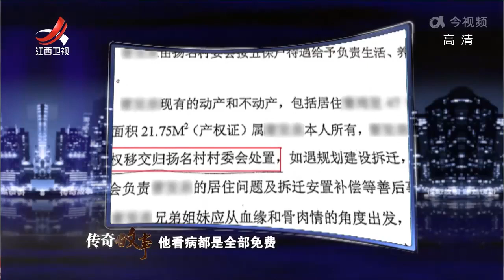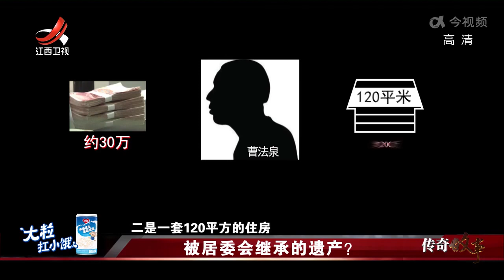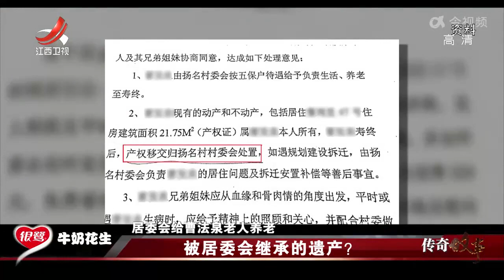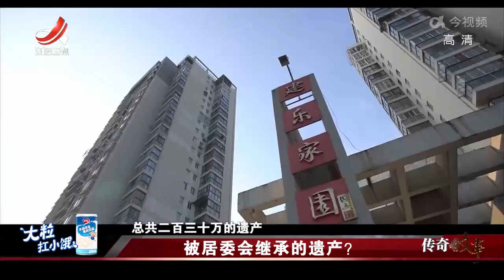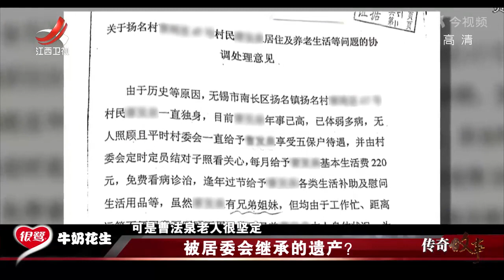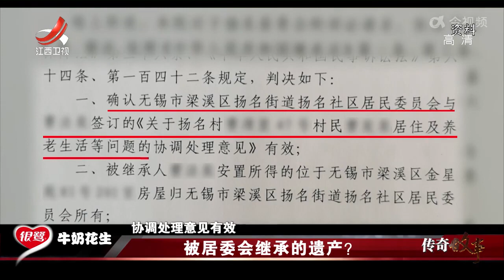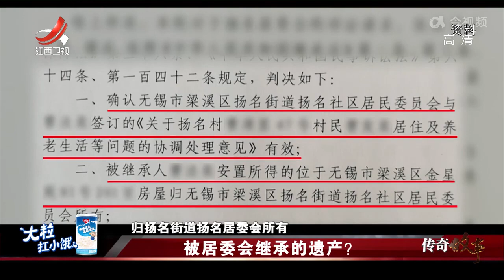《传奇故事》 被居委会继承的遗产？20220624